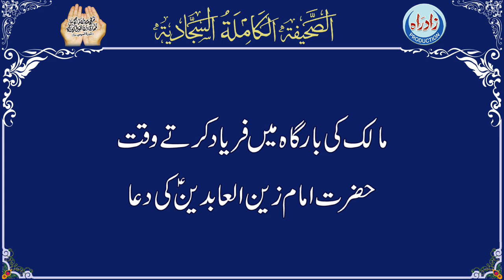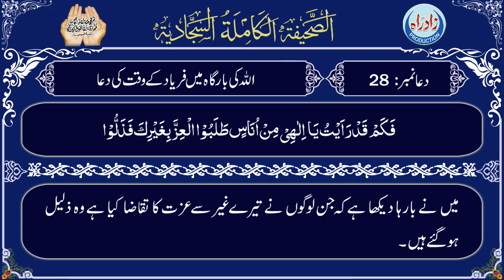Sahifa Sajjadia | Dua 28 part 1/3 with Urdu translation by Allama Zeeshan Haider Jawadi